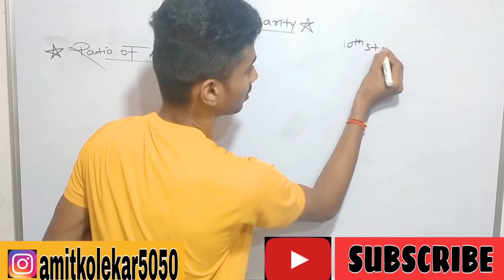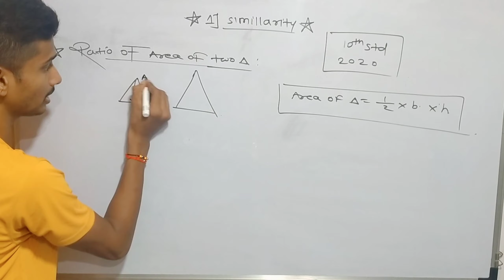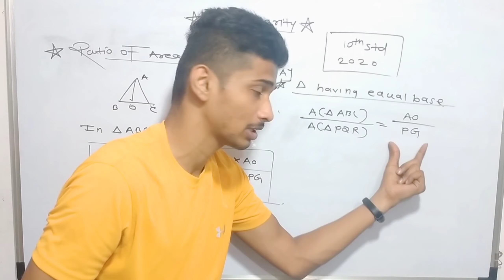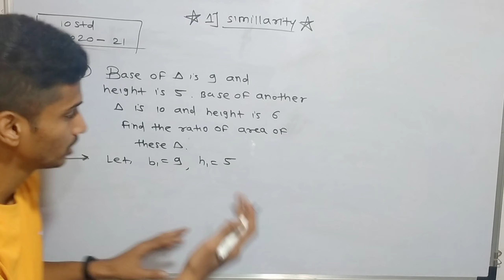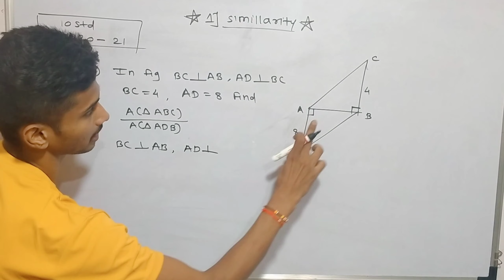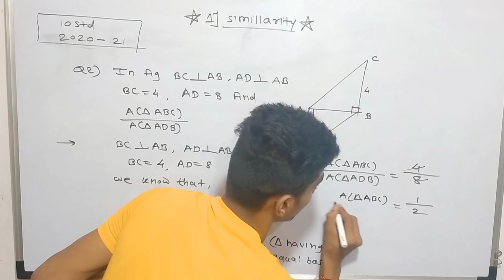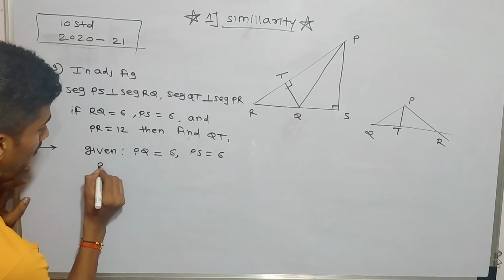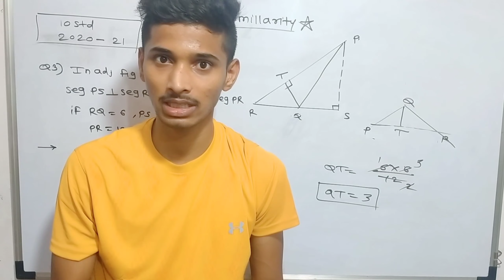#1.SIMILARITY [ EXERCISE 1.1]GEOMETRY CLASS 10 SSC BOARD NEW SYLLABUS 2020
Hello friends
1.SIMILARITY [ EXERCISE 1.1]GEOMETRY CLASS 10 SSC BOARD NEW SYLLABUS  2020
Today will learn about the similarity and also study about ratio of area of triangle,  triangle having eqaul base, triangle having equal heigh. and also example of exercise 1.1.